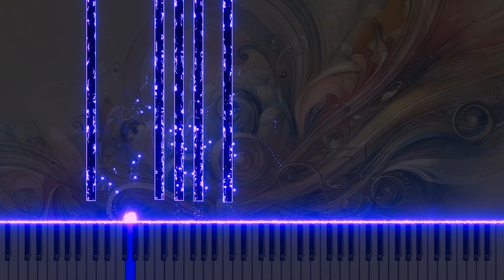Mozart's "Piano Sonata No.7 in C, K.309" 'Rondo: Allegretto grazioso' Organ Arrangement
This organ arrangement of 'Rondo: Allegretto grazioso' from Mozart's "Piano Sonata No.7 in C, K.309" captures the elegant and light-hearted rhythm of the original through the organ, offering a fresh take on the refined charm of classical music. Experience Mozart's sonata in a new light with this organ version.